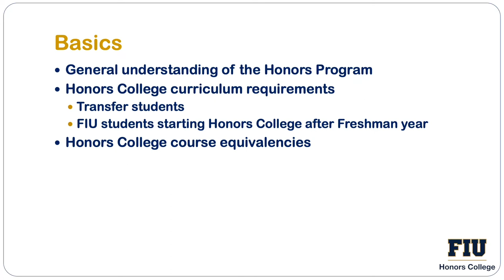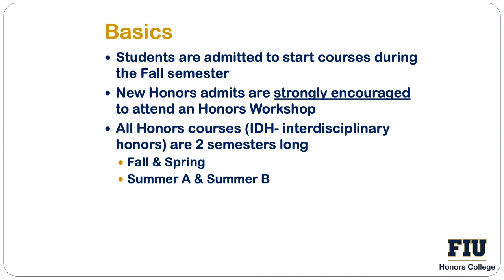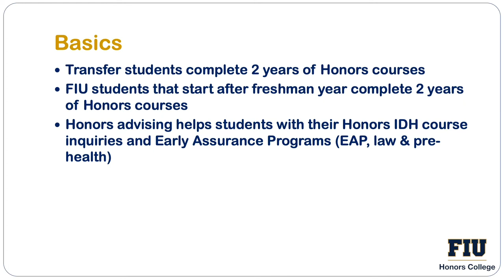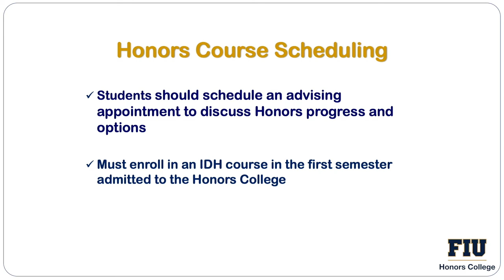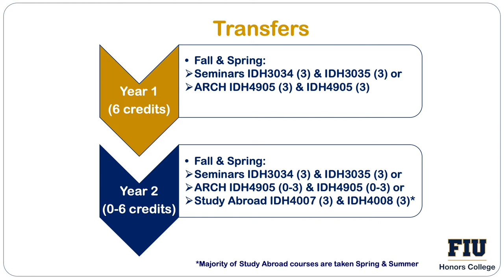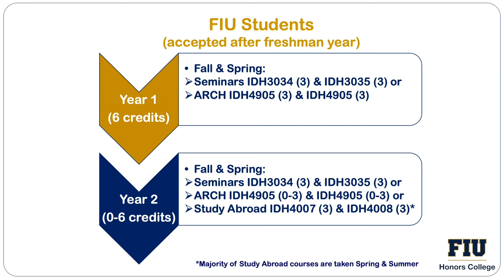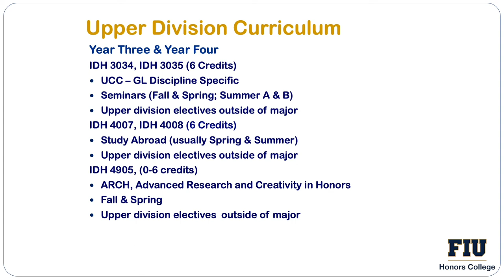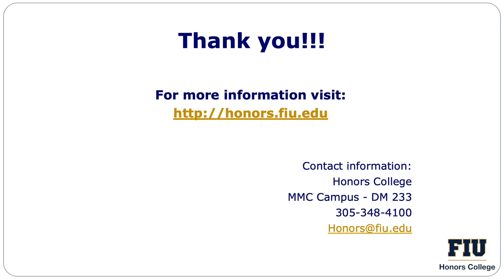Honors College Transfer and Current FIU Admissions Video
This video serves as a resource for newly admitted transfer and current FIU students to the Honors College.